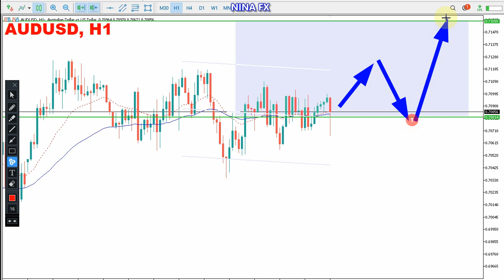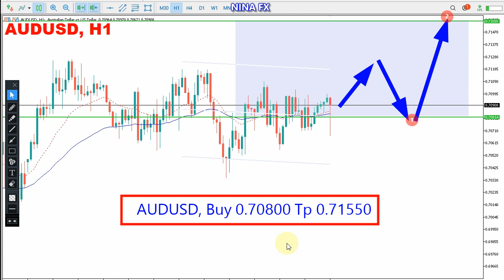AUD USD Daily Analysis for Friday May 27, 2022 by Nina Fx